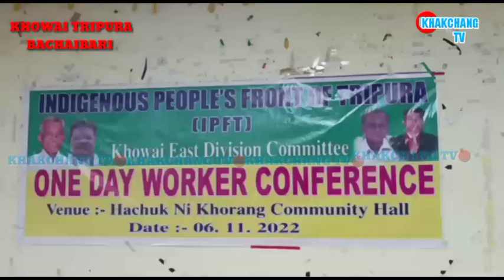IPFT NI SENGKURAK ROK TWOI SALSANI CONFERENCE PANDA KHULAI // BACHAIBARI HOLL NOK OH